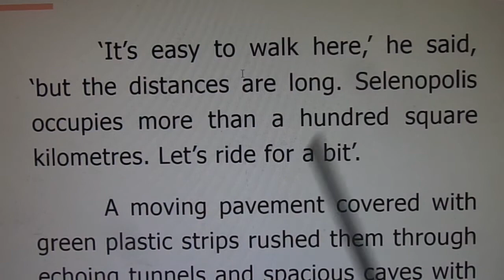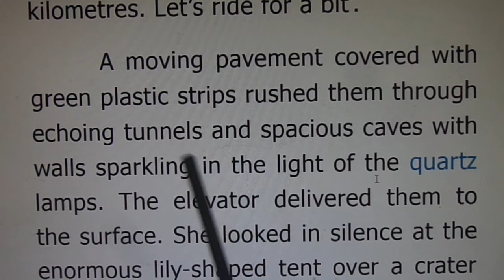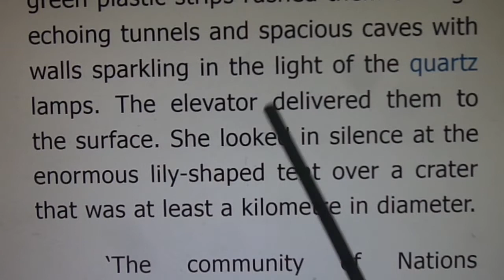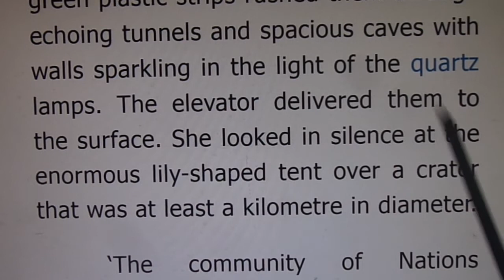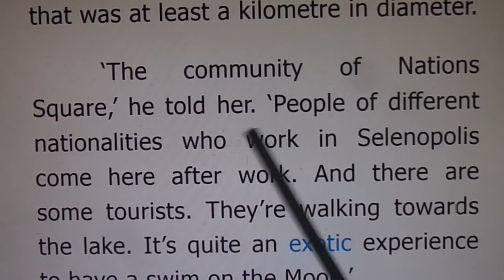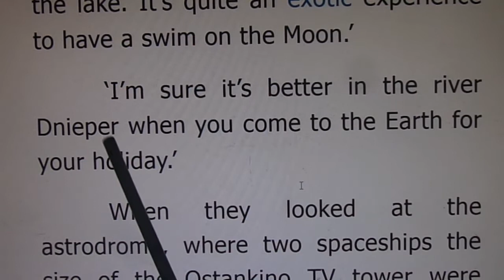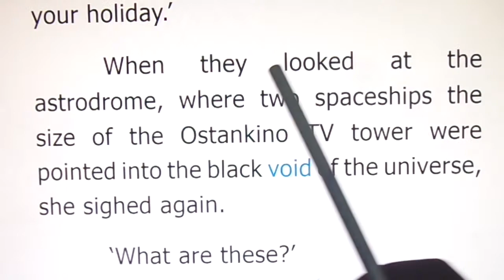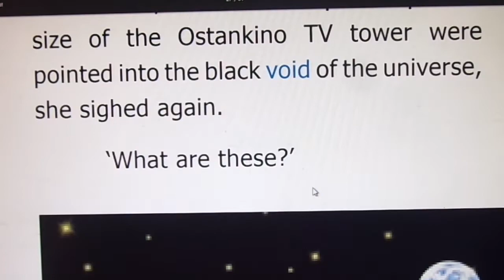MOTHER'S VOICE - 9 TH STD - NEW TN BOOK - ENGLISH